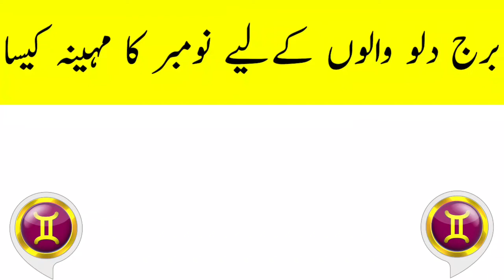Zodiac Gemini For November 2020 , November me Gemini walon k Liey kia kuch hai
What About Horoscope Gemini in November 2020